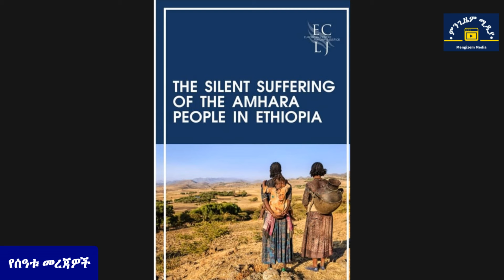''የአማራ ያልተነገረ ሥቃይ'' ይፋ ሆነ/የወረዳው ባለስልጣናት ተገደሉ/ራያንና ወልቃይትን በተመለከተ አዲስ መረጃ ተሰማ/መስከረም እንድትከላከል ብይን ተሰጠ